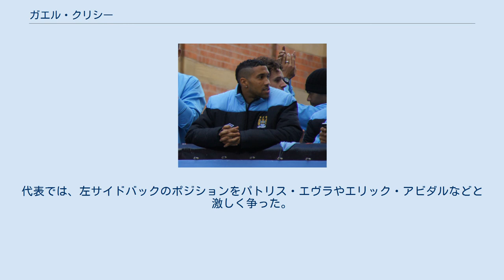ガエル・クリシー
ガエル・クリシー（Gaël Clichy, 1985年7月26日 - ）は、フランス・トゥールーズ出身のサッカー選手。
セルヴェットFC所属。
ポジションはディフェンダー。
マルティニークにルーツをもつ。
 フランスのASカンヌでデビュー。
1年在籍した後、アーセナルFCのトライアルを経て、見事合格を果たす。
03-04シーズンには当時世界屈指の左サイドバックと謳われたアシュリー・コール不在時の穴を埋め、その才能を認められた。
 コールがウィリアム・ギャラスとのトレードでチェルシーFCに移籍した後は主力として活躍している。
2007-08シーズンからは新加入で同胞のバカリ・サニャと強力な両サイドバックを形成し、そのサニャと共にプレミアリーグのベストイレブンにも選ばれ、コールの穴を完全に埋めている。
 2011年7月4日、マンチェスター・シティFCに4年契約で移籍した。
 2017年7月6日、イスタンブール・バシャクシェヒルFKに加入が決定した。
 フランス代表として、2002年UEFA U-17欧州選手権で準優勝した。
 2008年11月1日、2010 FIFAワールドカップ予選のセルビア戦でA代表デビューを果たした。
代表では、左サイドバックのポジションをパトリス・エヴラやエリック・アビダルなどと激しく争った。
 アーセナル マンチェスター・シティ